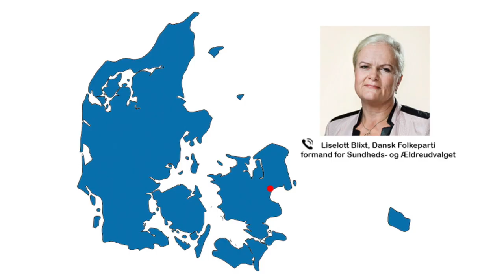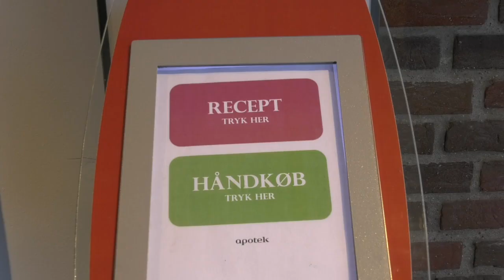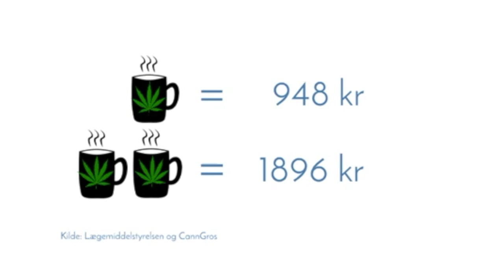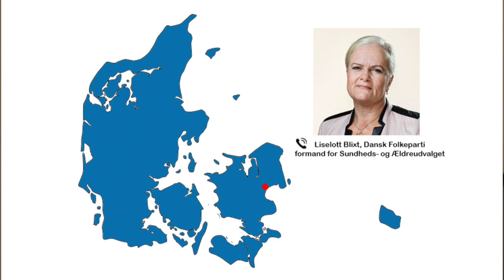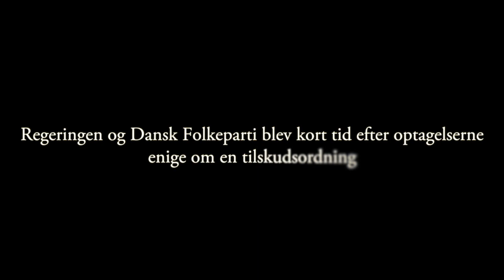Cannabis betalt af staten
Manglende tilskudsordning til medicinsk cannabis